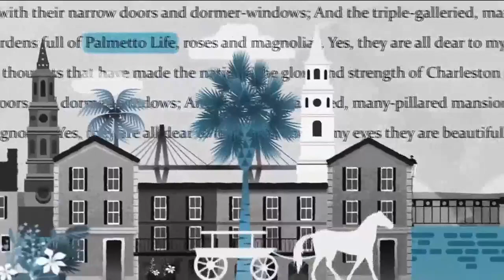VIDEO: Around the Way: Author of 'I'vf Won'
Savannah J sits down with the author of 'I'vf Won" to discuss her book on her experience with IVF.